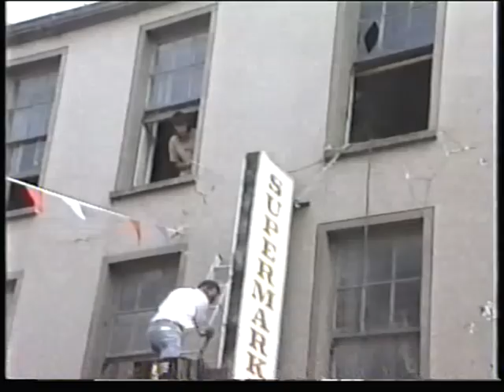Ireland 1991 Skibb town